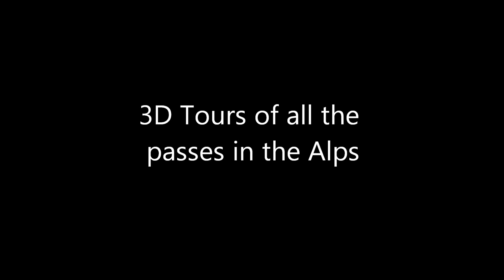3D Tours of all the passes in the Alps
This video is a tutorial of how the website works. This website gives a full screen virtual experience of the alps.